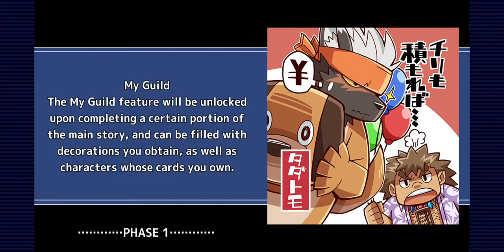Tokyo Afterschool Summoners - Nightglows Event Farming Side B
This clear doesn't use the most optimal Drop Boost, but instead uses units that are more available to the Player.